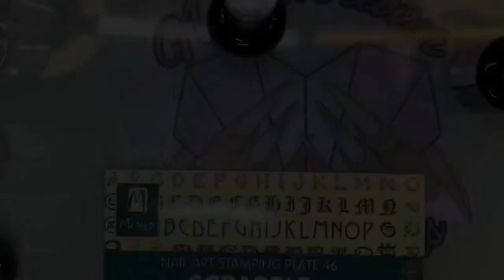DIY Window Box Charm /Nail Art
This is DIY WINDOW BOX CHARM /Nail Art done using @MadamGlam  and @Shemodern  @NailAddict. Products .If you are interested in any of the products in this video,check below ,comment down below n I’llGet it for you or something close to it .😉 . THANKS SO MUCH AGAIN .I So hope u enjoy watching . (PLEASE CONSIDER SUBSCRIBING,LIKING 👍 HIT THE NOTIFICATIONS 🔔 N CLICK ALL FOR NEW UPLOADS)~. N SHARE SHARE SHARE~ . I so appreciate all of you that show my channel love 💕. Without you,I would not be where I am . So a  big THANKS TO YOU ALL !

VIOLA10 FOR 10%off of 30$or more
At   @Cafe Nails Products

@nailcoverlover violabrown

IF YOU WOULD LIKE TO CONTRIBUTE TO MY CHANNEL ,all donations are appreciated.

THANKS AGAIN 🙏 SO SO MUCH FOR YOUR SUPPORT 🥰